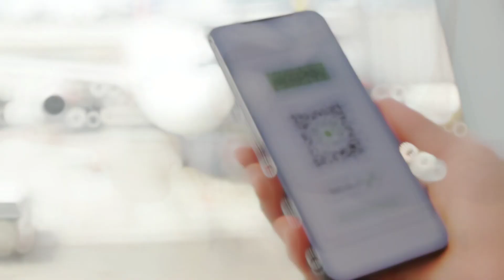Aclimata a tu mascota: Consejos para adaptarse a un nuevo clima y horario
En este video, te daremos consejos útiles para ayudar a tu mascota a adaptarse a su nuevo hogar después de mudarte a una nueva ciudad. Aprenderás cómo proporcionar un lugar cómodo y seguro para dormir, cómo hacer la transición gradualmente al nuevo clima y cómo adaptar los horarios de alimentación y paseo a la nueva zona horaria para asegurar una transición suave para ti y tu mascota. ¡No te lo pierdas!